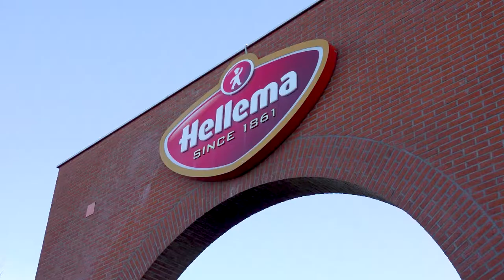werken bij hellema via randstad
Onderwerpen in deze video:
0:00 - introductie
0:13 - dagelijkse werkzaamheden als menger en operator
0:46 - hoe ziet een typische werkdag van een menger eruit
1:11 - de leuke dingen aan de functie van operator en menger
1:22 - de goede werksfeer bij Hellema
1:34 - doorgroeimogelijkheden bij Hellema
2:00 - belangrijke karaktereigenschappen van een operator en een menger
2:23 - wat doe jij morgen?

*werken bij hellema*
Marco en Thijs vertellen hoe zij hun baan bij Hellema ervaren en nemen je graag mee in het proces. Hierdoor proef jij alvast hoe de sfeer is en zie je meteen of dit bedrijf bij jou past. Heb je toch nog een vraag? Dan helpt de contactpersoon onder de vacature je graag verder. Solliciteren doe je niet alleen, wij staan voor je klaar!

Dit zijn de andere redenen waarom jij bij Hellema wilt solliciteren:
- een functie voor langere tijd met perspectief
- interne opleidingsmogelijkheden
- fijne collega's

*waarom werken bij hellema?*
Bij het welbekende familiebedrijf Hellema in Hallum worden een uitgebreide variëteit aan koekjes gemaakt die wereldwijd geliefd zijn, zoals de iconische Smoeltjes, verrukkelijke ovengebakken speculaas en zelfs de innovatieve Energy Bars. De productielocatie in Hallum herbergt de indrukwekkende fabriek waar dit alles tot stand komt. Hier worden niet alleen de heerlijke koekjes vervaardigd, maar ze worden tevens zorgvuldig verpakt en vervolgens wereldwijd verzonden naar tevreden klanten. Het is werkelijk een fantastische prestatie!